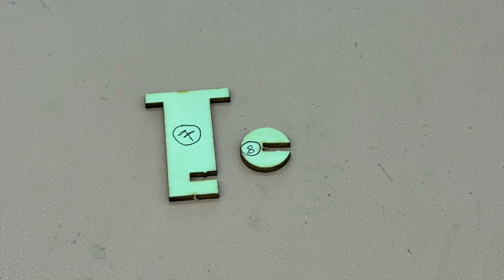ES4 Strong building 2.0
Strength & Stability